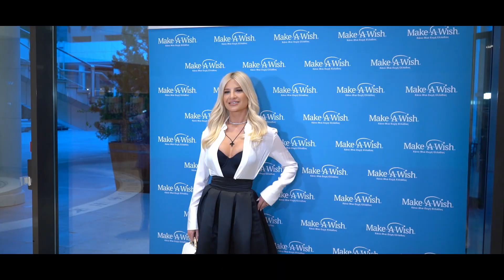“Kallergis Machines” & “AVATON” στο πλευρό του Make-A-Wish στην ετήσια “Βραδιά του Ευχαριστώ”.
Σε κλίμα βαθιάς συγκίνησης και πολλών εκπλήξεων πραγματοποιήθηκε η ετήσια εκδήλωση του Make-A-Wish (Κάνε-Μια-Ευχή Ελλάδος). Στο πλευρό του Οργανισμού στάθηκαν με τις ευγενικές τους χορηγίες, η εταιρεία “Kallergis Machines” του Αλέξανδρου Καλλέργη, η οποία είναι μια από τις πρώτες εταιρείες εισαγωγής μηχανημάτων στην Πελοπόννησο, με ισχυρό international όνομα που συνοδεύεται από εμπιστοσύνη και αξιοπιστία, αλλά και το νερό - πηγή ζωής “AVATON”, το μοναδικό που πηγάζει από αρτεσιανή πηγή της Μοναστικής Πολιτείας του Αγίου Όρους, ένα μνημείο Παγκόσμιας Πολιτιστικής Κληρονομιάς της UNESCO και παραμένει αγνό και φυσικό, ανέγγιχτο από την βιομηχανοποίηση και τους ανθρώπινους ρύπους.

Στην εκδήλωση έδωσαν το λαμπερό παρών αγαπημένοι φίλοι και υποστηρικτές - WishMaker της δράσης και του έργου του οργανισμού, καθώς και η Πρέσβειρα του Φαίη Σκορδά. Πάνω από 1.500 συμμετέχοντες απέτισαν φόρο τιμής στα παιδιά που αγωνίζονται, αλλά και σε όσα χάθηκαν. Highlights της βραδιάς ήταν η εκπλήρωση της ευχής της Αργυρούς που ονειρευόταν να σταθεί στα πόδια της και να χορέψει, καθώς και της Όλγας που έπαιξε με το νέο της πιάνο στο Μέγαρο Μουσικής μπροστά στο κοινό. Η έκπληξη της γιορτής ήταν ο Κωνσταντίνος Αργυρός επί σκηνής, που τον συνόδευσε ο Λυμπέρης, παιδί ευχής και εθελοντής … πιανίστας του Κάνε-Μια-Ευχή Ελλάδος!

Ο οργανισμός Make-A-Wish (Κάνε-Μια-Ευχή Ελλάδος) συνεχίζει να γεμίζει, αυτό που παιδιά και γονείς αναφέρουν ως «κενό», όπως ανέφερε και η Πρόεδρος του οργανισμού, κ.Υβέτ Κοσμετάτου: το κενό της παιδικότητας, της καθημερινής επικοινωνίας… της μοναξιάς που επιφέρει μία σοβαρή ασθένεια. Το 2023 εκπληρώθηκαν 316 ευχές παιδιών με σοβαρές ασθένειες. Η “πλήρωση” του κενού μεταμορφώθηκε σε ΕΚ-ΠΛΗΡΩΣΗ!

Με εκτίμηση,
“Beautiful People”PR Events
Χάρης Σιανίδης